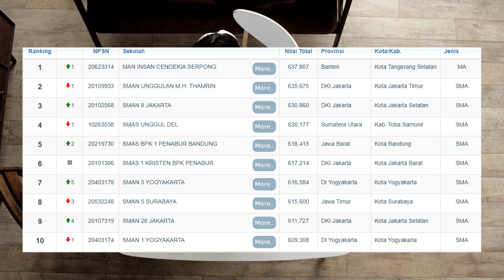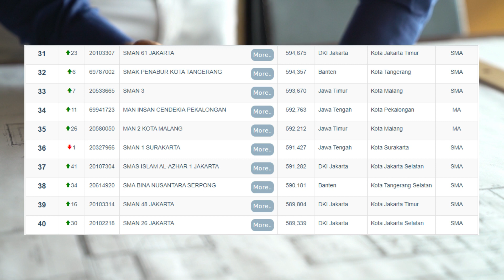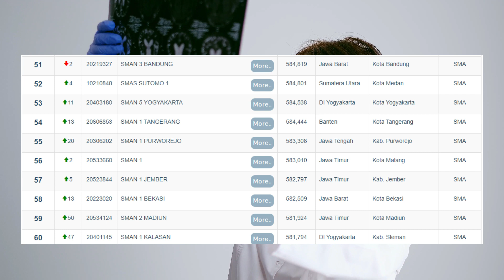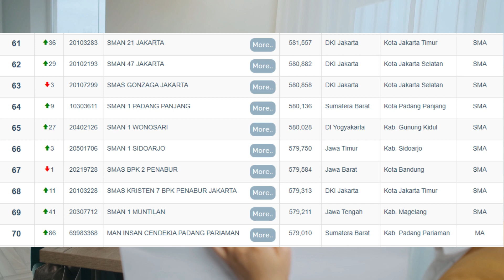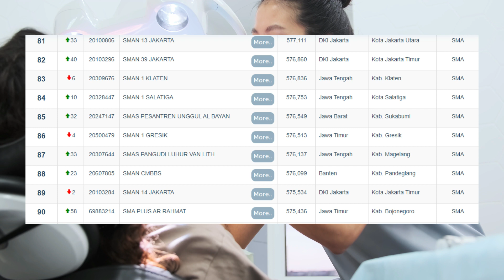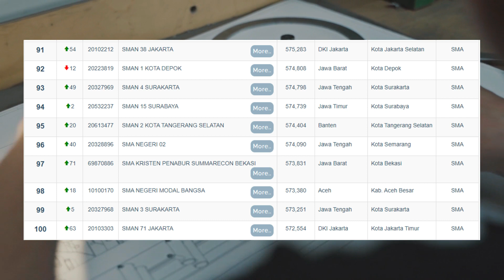Daftar Peringkat 100 SMA Terbaik di Indonesia Tahun 2022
Berikut ini 100 daftar sekolah terbaik 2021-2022 di Indonesia versi LTMPT. Sekolah menjadi salah satu tempat menimba ilmu untuk mencetak generasi masa depan yang berprestasi.

Tak ayal, masuk ke dalam sebuah sekolah peringkat terbaik adalah suatu kebanggaan tersendiri. Belum lama ini Lembaga Tes Masuk Perguruan Tinggi (LTMPT) mengumumkan 1000 sekolah terbaik tahun 2022.

LTMPT telah merilis daftar sekolah terbaik 2022 berdasarkan nilai Ujian Tulis Berbasis Komputer (UTBK) 2021. LTMPT mengumumkan 1000 daftar sekolah terbaik berdasarkan nilai UTBK dalam diskusi daring yang belum lama ini digelar. Dari sebanyak 23.110 sekolah, terpilih seribu daftar dengan jumlah siswa yang mendapatkan nilai ujian terbaik.

🎬 00:00 Intro
🎬 00:14 Urutan 1 -10
🎬 00:37 Urutan 11-20
🎬 01:04 Urutan 21 - 30
🎬 01:30 Urutan 31 - 40
🎬 01:56 Urutan 41 - 50
🎬 02:26 Urutan 51 - 60
🎬 02:58Urutan 61 - 70
🎬 03:33 Urutan 71 - 80
🎬 04:12 Urutan 81 - 90
🎬 04:52 Urutan 91 - 100

Apakah sekolah kamu termasuk dalam daftar?
Coba tulis di komentar ya!
About
Channel edukasi ini berisi konten pendidikan yang disajikan dengan informatif dan menarik, semoga bisa memberikan manfaat untuk siswa yang sedang bingung dalam menentukan masa depan, konten yang kami sajikan seperti tips dan cara belajar efektif, membahas tentang jurusan SMA, jurusan kuliah dan prospek kerjanya.

Misi kami adalah memberikan edukasi bagi siswa agar mudah menentukan masa depannya. Jika kamu seorang pelajar yang sedang bingung menentukan masa depan, kamu berada di channel yang tepat kamu wajib subsicribe ya guys!
Silahkan klik 👉🆂🆄🅱🆂🅲🆁🅸🅱🅴!👈 untuk mendapatkan video terbaru dari channel kami.
Tonton juga video menarik lainnya

Terima kasih 😍